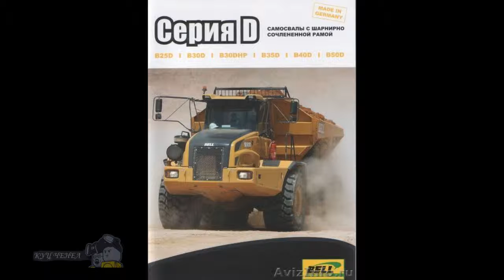New large dump trucks Bell 2015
New large dump trucks Bell 2015. Bell dumpers: Families E are the best in class payload ratio and its own weight. The new lineup manufacturer primarily paid attention to the weight reduction of vehicles while increasing load capacity and traction.
Dump trucks are equipped with a new generation of anti-swaying body, built-in weights, backup ignition system and automatic brake, and if necessary they can even start without a key. The manufacturer took care of the comfort of the driver, refitting the dashboard and cabin equipping 10-inch display that reflects all the current information on the basic engineering systems. The cabin is equipped with enhanced vibration and acoustic insulation.